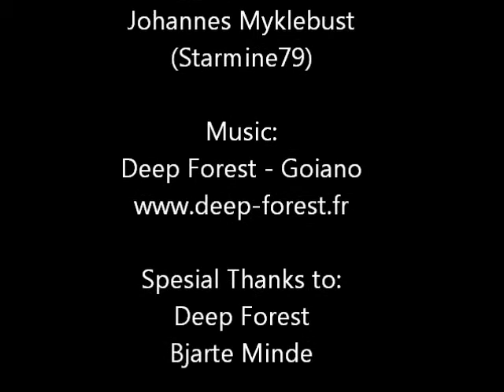Sprayart Advent / Christmas Calendar - Day 11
This is day 11 of my Sprayart Christmas Calendar. Hope you enjoy.
Will be happy if you give me a comment. :)